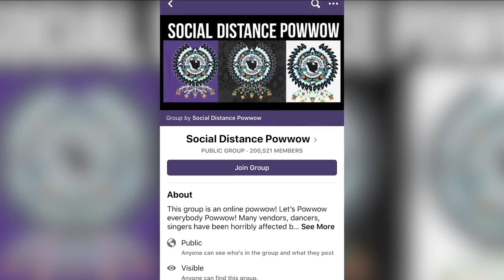Chippewa Cree fashion designer’s face mask art draws fans